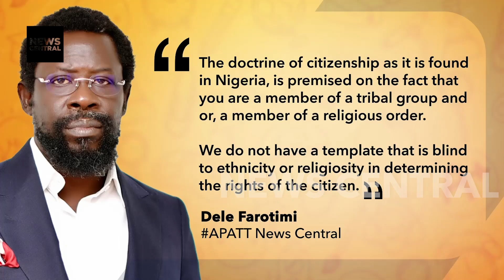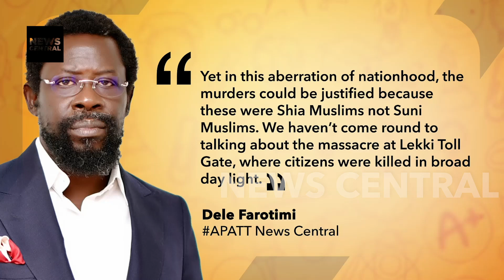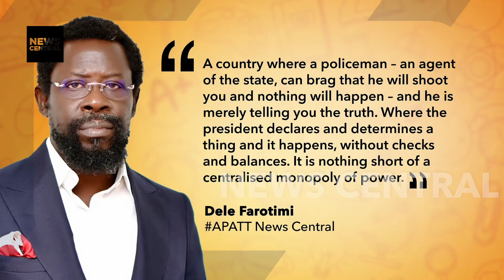Rule of Law vs. Rule of Men: The Crisis of Citizenship in Nigeria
In this compelling video, we tackle the complex relationship between the rule of law and citizenship in Nigeria. We examine how Nigeria's current legal framework, often influenced by ethnicity and religion, undermines the fundamental principles of equality and justice. With critical examples, such as the tragic killings by the army and the Lekki Toll Gate massacre, we highlight how the subjective interpretation of the law by those in power has led to a severe crisis in citizenship rights. The video delves into the implications of a legal system where the law is not applied equally and how this has eroded the sanctity of citizenship. Watch now to understand the impact of a legal system that is failing its citizens and to gain insight into the pressing need for reform.